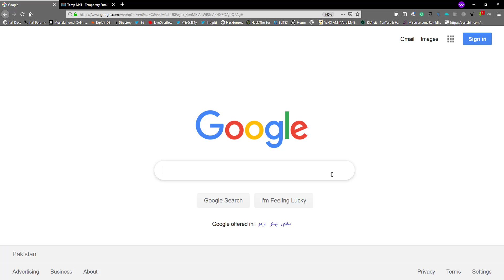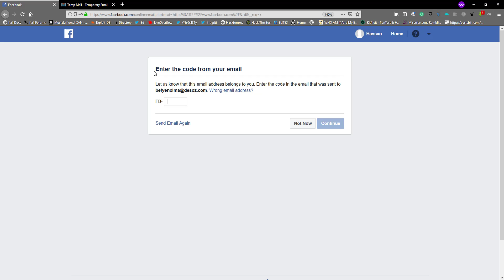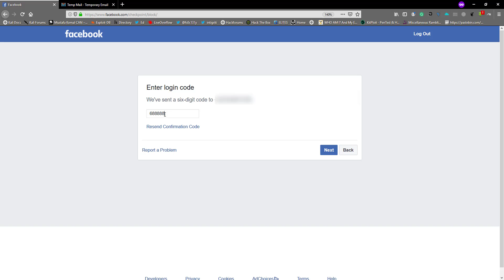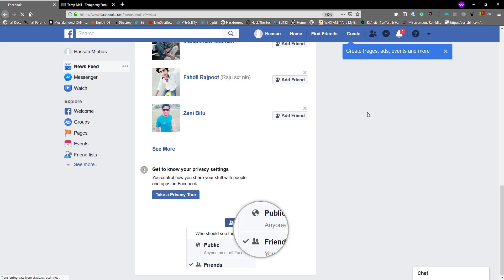HOw To Create Facebook ID In Android Or WEB